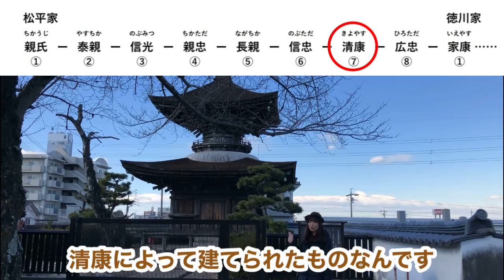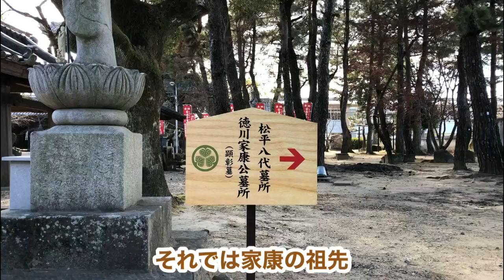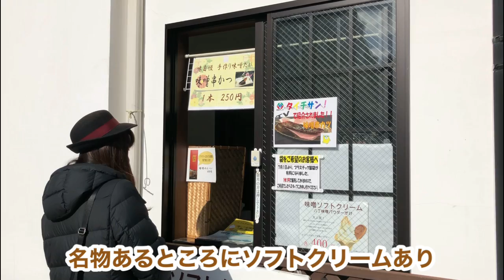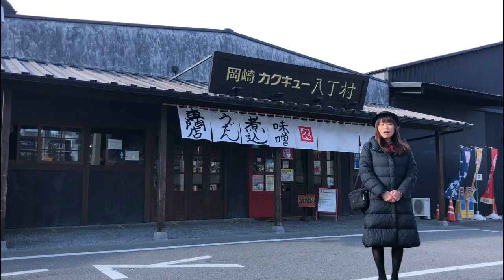バスガイドぶらり旅 vol.45 大樹寺/八丁味噌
バスガイドが岡崎市にある大樹寺と八丁味噌をご案内します。松平家と徳川家の菩提寺、大樹寺。桶狭間の合戦の後、死を決意した家康公の再起の地として知られます。食レポは家康公一推しのグルメ八丁味噌です。はぴねす観光ホームページ
動画を見てバス旅行に行きたい！と思った方、一緒に旅行に行きませんか。 コースのご相談・バスや宿、食事の手配など一切を承ります。 バス旅行と言ってもマイクロバスの少人数から大型バスの団体旅行までいろいろです。 今が旬のおいしいもの、今しか見れない季節の花々・・とびっきりの観光地をご案内します。 詳細はこちらをクリックしてください ↓↓
お身体の御不自由な方・車いすの方、介護タクシーなどで観光の旅をしてみませんか。 ガイドヘルパーの資格を持ったバスガイドが同行します。 安心安全な介護タクシー会社と連携して快適な旅をお約束します。 詳細はこちらをクリックしてください↓↓